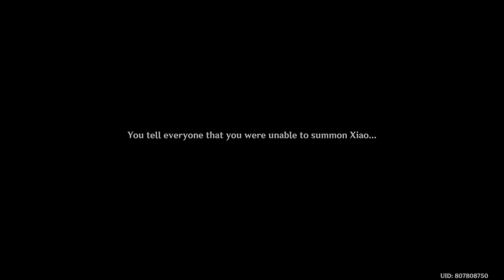Genshin Impact - Perilous Trail Story Quest Day 2 Danger All Around